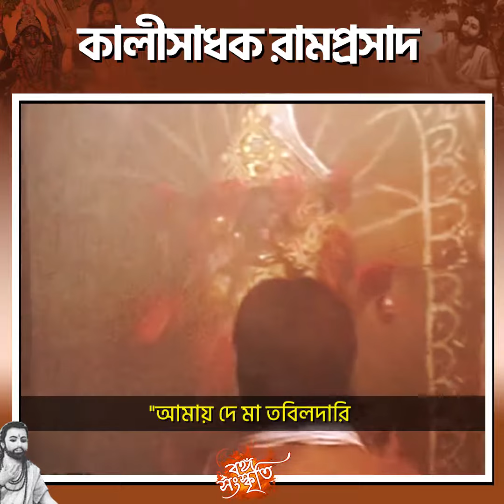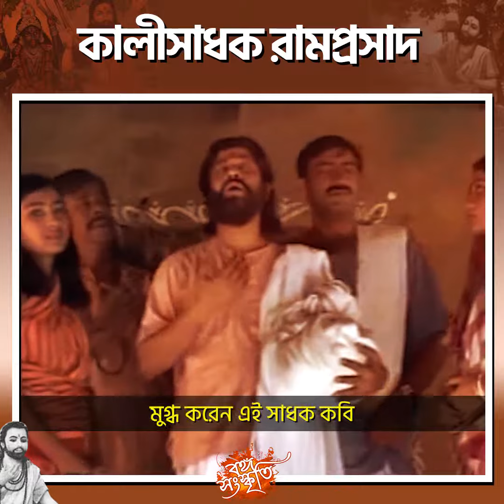মা কালীর ভক্তিগীতিকে ঘরে ঘরে পৌঁছে দেওয়া রামপ্রসাদ সেন বাংলার অন্যতম কৃতি সন্তান।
নমস্কার বন্ধুরা আমাদের এই সমস্ত ভিডিও গুলাে যদি আপনাদের ভালাে লেগে থাকে তাহলে অবশ্যই আমাদের চ্যানেলটিকে সাবস্ক্রাইব করবেন এবং পাশে থাকা বেল আইকন টি ক্লিক করে অল ক্লিক করে দেবেন যাতে করে আমাদের সমস্ত ভিডিওর নােটিফিকেশন সর্বপ্রথম আপনার কাছে পৌঁছে যায় আর হ্যাঁ অবশ্যই আমাদের ফেসবুক পেজ
বঙ্গসংস্কৃতি ফলাে করে রাখবেন।